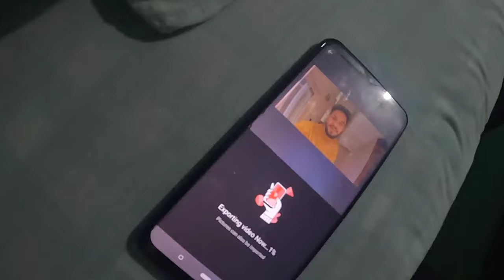Vlog-64 27 hours + Bus ko yatra ma halat kharab (Rakam Karnali Kholi Bazar Dailekh)